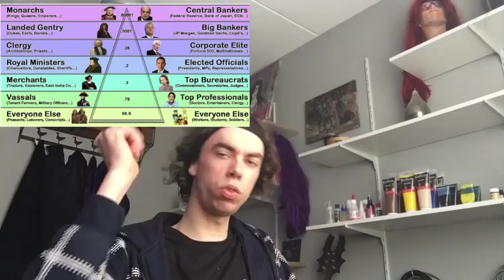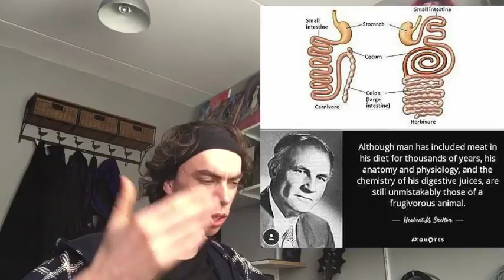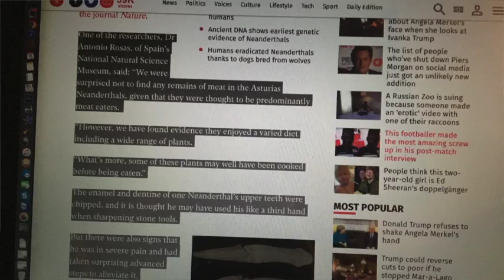does democracy exist?. or is this a cute story? . but an dilution.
does democracy exist?. or is this a  cute story? . but an dilution. democracy for the greek word "demos" of The common people; the populace., and .cracy. that means in old greeks rule by..  means the rule by the people.   this is just my view about is democracy exist. or not. please listen go with i say this just my honest opinion of i think that i have some great point

Captain Paul Watson: The government of Canada ignores the will of the majority of Canadians opposed to the seal slaughter. There is nothing unlawful about the Europeans and the Americans banning seal products. Europeans decide their own laws not Canadians. The civilized world is not obligated to trade with barbarians.